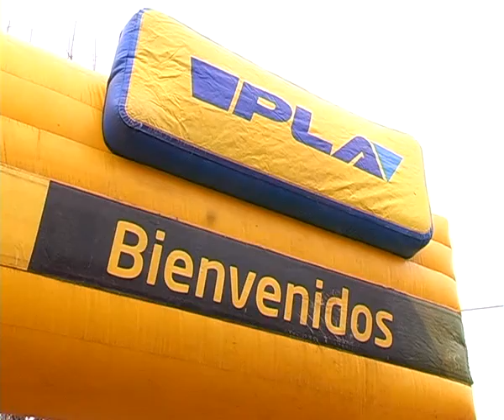LA TECNOLOGÍA COMO CLAVE DEL MANEJO PRODUCTIVO EXITOSO.JORNADAS RED PLA EN ACCIÓN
Aumentar la capacidad de trabajo / Ing.Agr.José Luis Alonso. Productor Contratista y  Presidente Sociedad Rural de Las Colonias